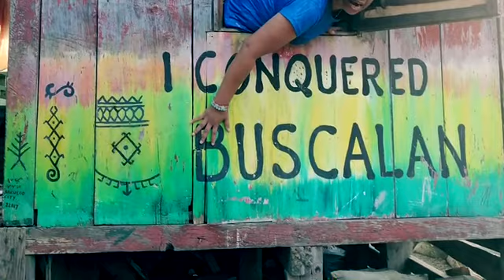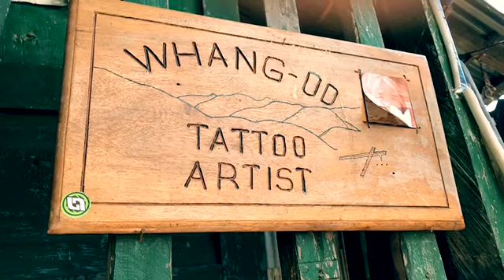Buscalan ,Oct 2019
Visiting the village of Tinglayan , where Apo- Whang-od, the oldest Mambabatok ( manual tattoo) , live.

She is well known locally and internationally.

A National Artists.